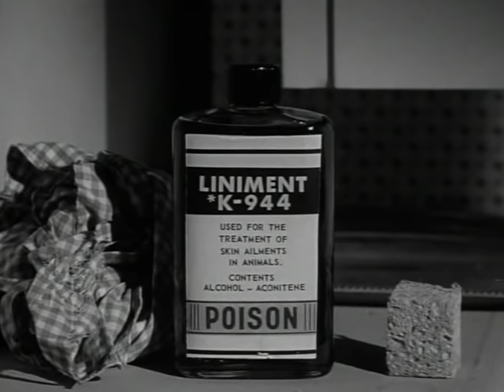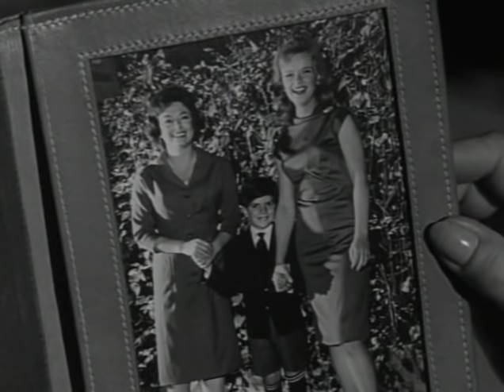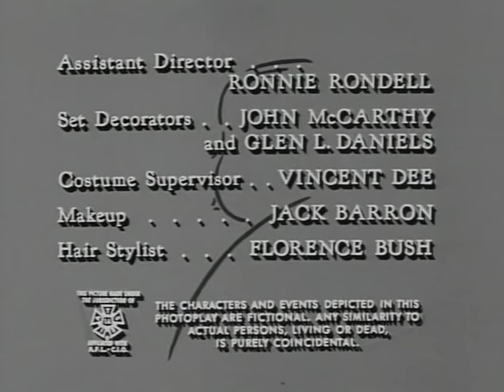1x16 - Tutto contro Eva - L'Ora di Alfred Hitchcock (1962-1965)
Tutto contro Eva

Titolo originale: What Really Happened
Diretto da: Jack Smight
Scritto da: Henry Slesar

Trama
La bella Eva vive grazie ai soldi del marito Howard, avvocato, e ospita in casa una cara amica con suo figlio. Quando il marito decide di mandarli via perché non sopporta più la presenza del bambino in casa sua, l'assassino entra in azione e avvelena Howard. La madre di lui accusa subito Eva, che finisce sotto processo. L'avvocato difensore fa di tutto per salvare Eva, ma alla fine del dibattimento l'unico a poterla aiutare sarà, paradossalmente, chi l'ha fatta incriminare.

Interpreti: Anne Francis, Ruth Roman, Gladys Cooper